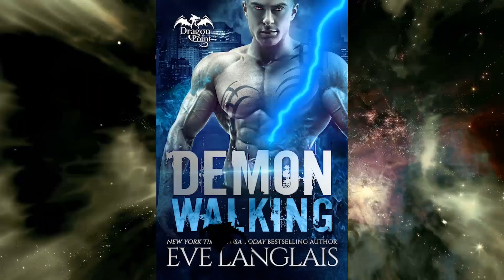Demon Walking Animated Trailer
Coming October 25, 2018!
Demon Walking (Dragon Point #6)

Now that he's escaped his prison, the dragons will pay...

Eons ago, humanity punished Luc’s people by banishing them to another realm. The demons adapted to their new world, changed their violent ways, and ditched their monstrous alter egos. They lived in peace and prosperity until the dragon mages joined them in exile—and killed them to survive.

Now there is only one demon left, and he’s ready for revenge.

Luc’s plans to rule the world don’t bother Elspeth in the least. A man should have a goal in life. As for his perpetual frown, she’s determined to turn it upside down. All he needs is a great big hug, and if she’s lucky he won’t break like the other boys do. He might even be strong enough to handle her in bed.

But first she’s got to convince her king not to lynch him because apparently someone’s been sucking the souls of dragons. If they’re right, and Luc is to blame, then she might be next.